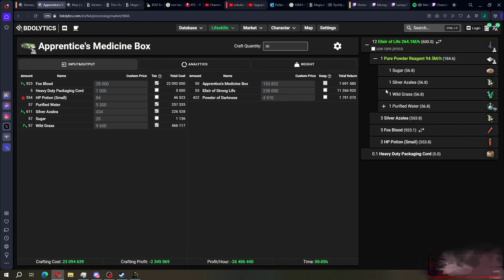The Lifeskill Only Ironman and the 50hour Quest for a Bed | Black Desert Online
Hi handsome, Luneye the Shaironman guy back after quite a break with a video.

This time we are going into a totally different and unexplored field for me, which is the ironman type of gameplay for BDO. I was inspired (read forced) to do this by none other than Galam8 of youtube and twitch fame, so make sure to give him some love as well!

And now, let's see if I can get a bed!

And I have a discord channel!